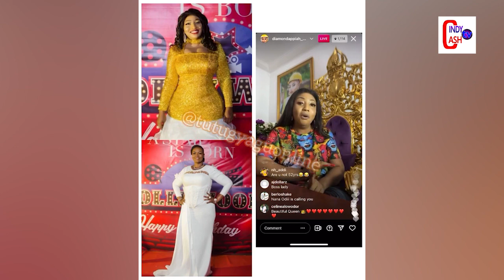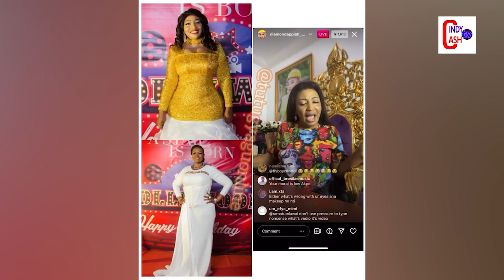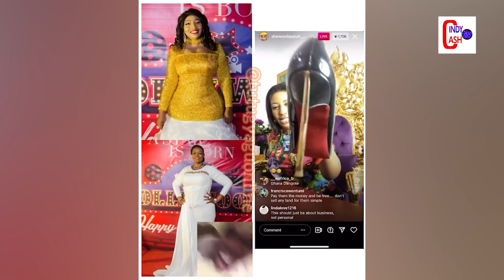Fans Descend on Diamond Appiah After Going Live with Heavy Makeup and./Secret behind Jones wedding./